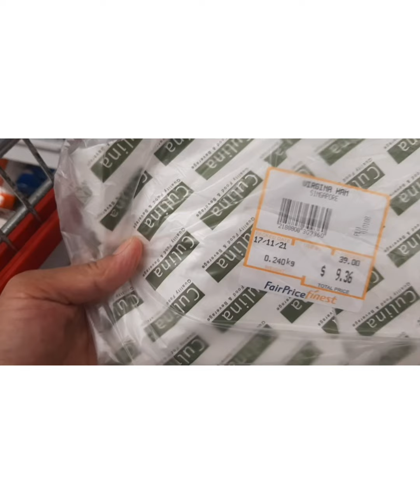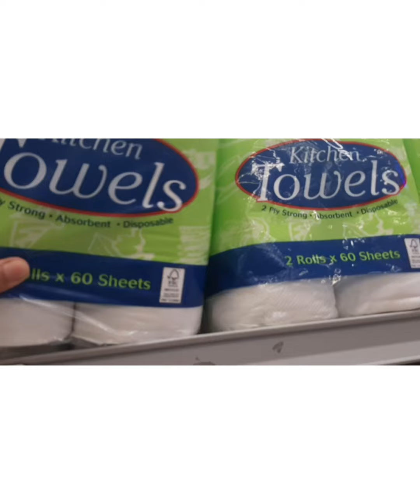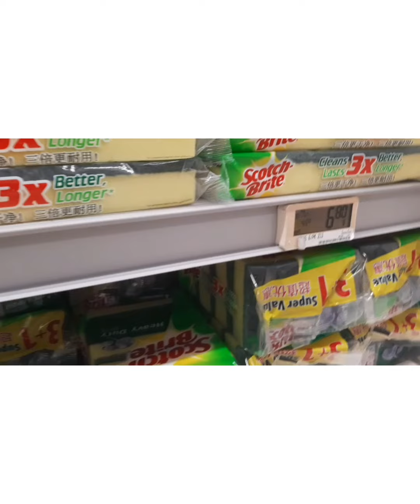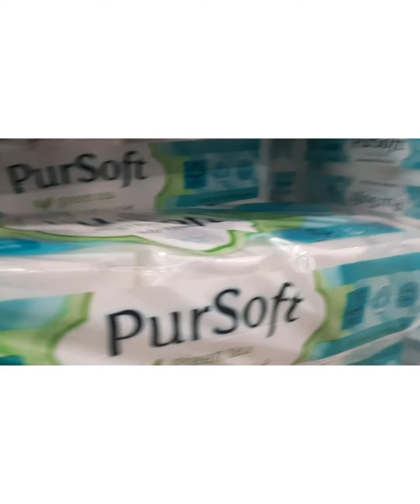Weekly grocery shopping ni Inday😍